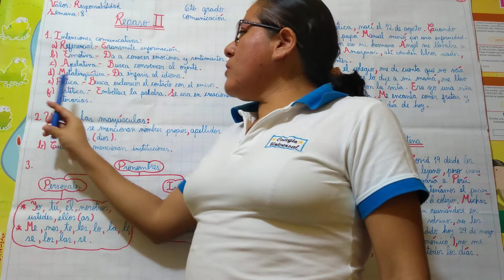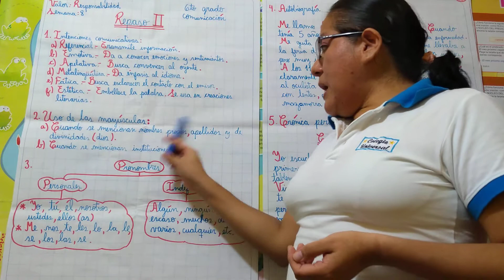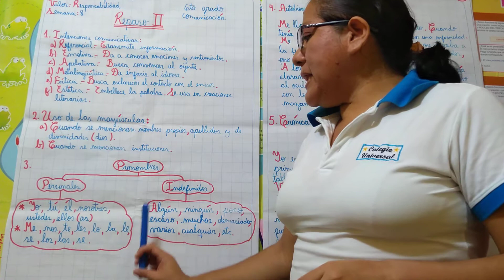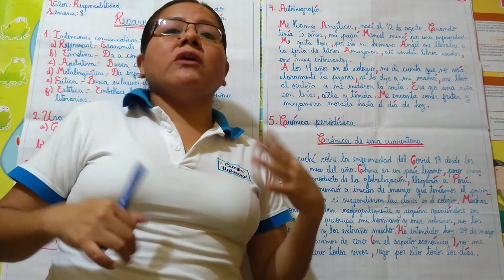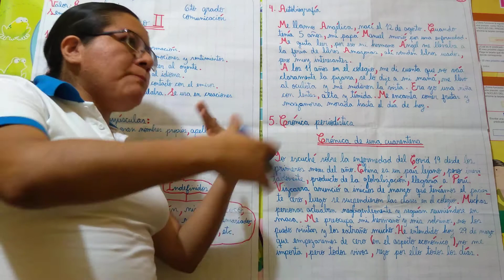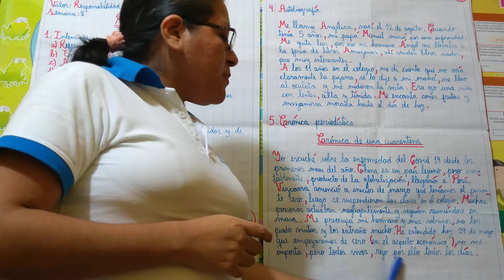COMUNICACIÓN-SEXTO GRADO DE PRIMARIA-SEMANA 8(29/05/20)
Tema: Repaso II.